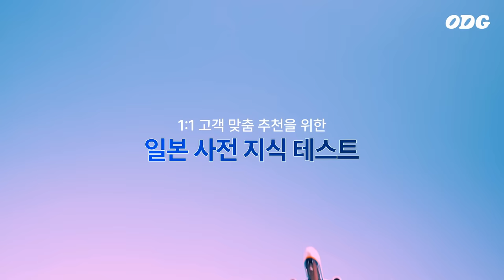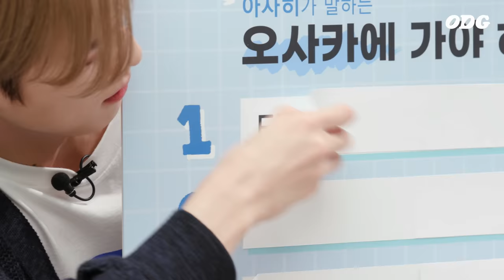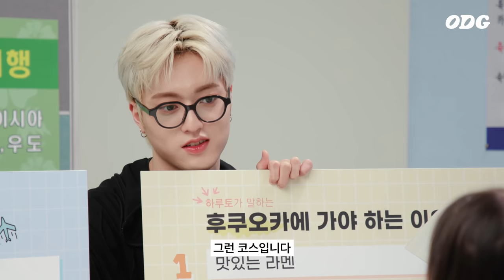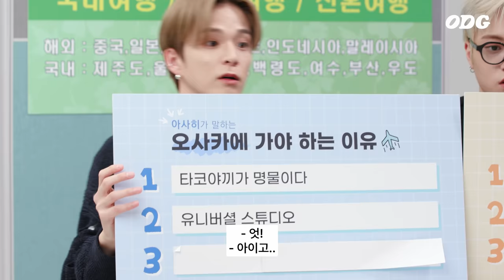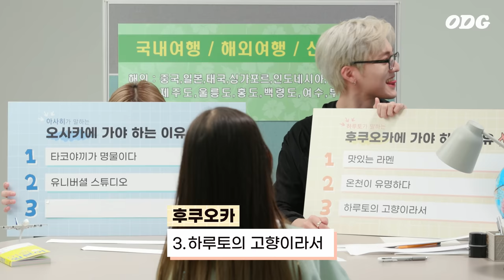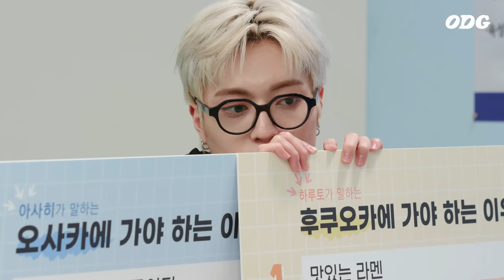한국 아이들에게 '최애의 아이'가 유명한지 물어봤다 (Feat. TREASURE) | ODG